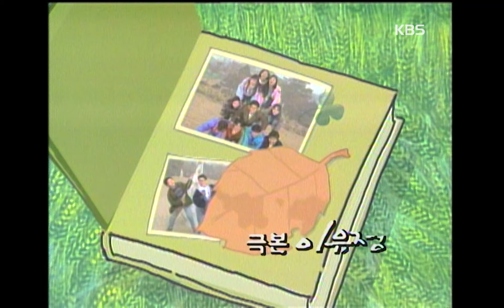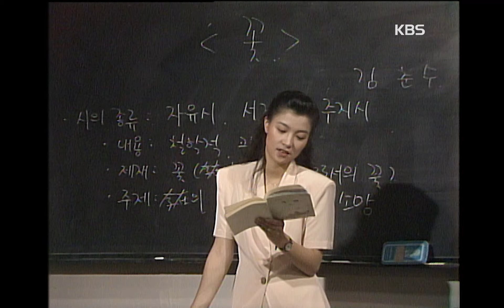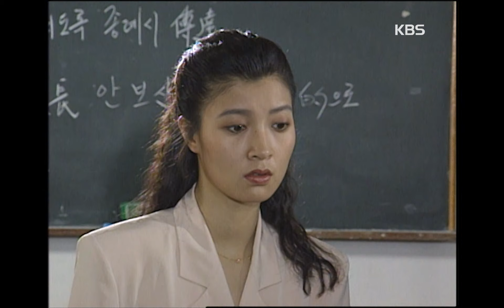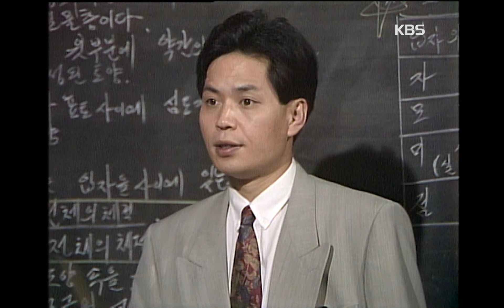[맥랑시대] 제45화 제비꽃은 제비꽃답게 | 19920623 KBS방송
제45화 제비꽃은 제비꽃답게 | 19920623 KBS방송
▶극본 : 허숙, 김준일
▶연출 : 나상엽
▶출연자 : 이주희, 김호진, 박정수, 최호창, 이영후, 정승규, 양세윤, 강민경 등

동현은 수업중에 갑자기 이상한 행동을 보이고 , 결국 병원으로 옮긴 동 현은 잠을 쫓는 따위의 약물중독에 의한 환각상태로 진단받고 , 부모는 경악을 금치 못하지만 친구들은 그럴 수 밖에 없었던 심정을 이해한다 . 방선생은 동현의 글에서 부모의 기대가 그에게 무거운 짐으로 존재함을 깨닫게 된다 . 퇴원한 동현은 자신의 노력이 무엇을 위해서였는지 회의를 느껴 평소의 모습에서 달라지려고 애쓴다